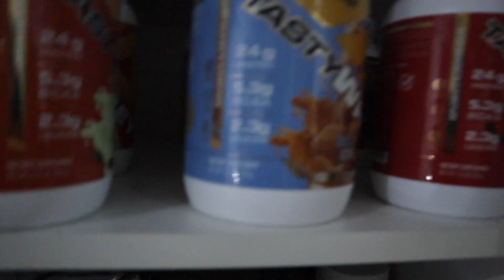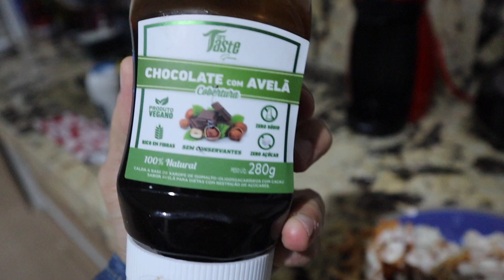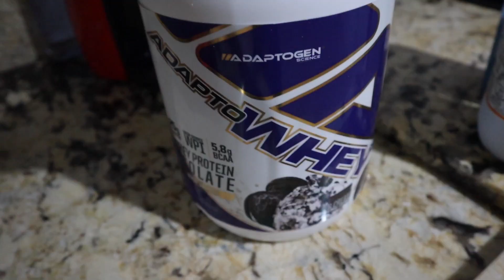VOLTEI A DIETA FLEXÍVEL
CUPOM: LP

LANÇAMENTO DO LIVRO MAIS ESPERADO DO ANO: HIPERTROFIA EM 20*

PROJETO 45 DIAS PRA SECAR POR APENAS R$ 49,00